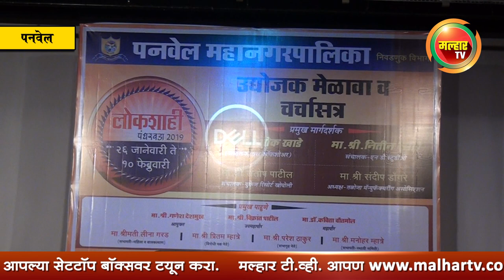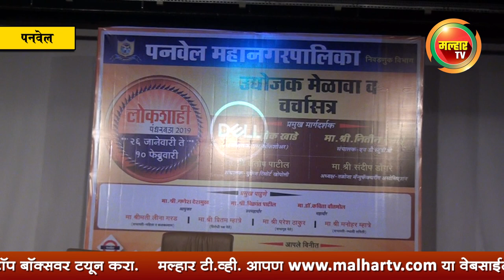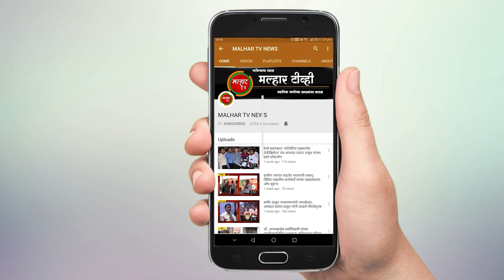पनवेलमध्ये व्यापारी आणि उद्योगपती यांच्या चर्चा सत्र आणि मेळाव्याचे आयोजन